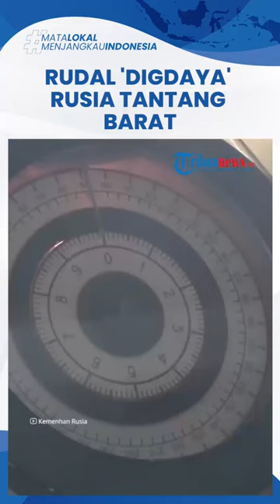Respons Garang Rusia atas Bantuan Baru Barat ke Ukraina, Ciptakan Rudal Nuklir Kapal Selam ‘Digdaya’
TRIBUN-VIDEO.COM - Konflik Rusia dan Ukraina tampaknya belum memunculkan tanda-tanda akan usai.

Kini, Rusia justru dilaporkan sedang mengerjakan rudal balistik antarbenua (ICBM) bawah laut baru yang akan menggantikan Bulava.

Dilansir Newsweek, informasi ini dilaporkan surat kabar harian Rusia Izvestia mengutip sumber Kementerian Pertahanan yang tidak disebutkan namanya.

Sumber itu mengatakan pekerjaan sedang dilakukan untuk memulai pengembangan rudal balistik antarbenua yang diluncurkan dari kapal selam.

Sebagai informasi, Angkatan Laut Rusia memimpin salah satu armada kapal selam paling beragam di dunia.

Beberapa mampu membawa rudal balistik dengan hulu ledak nuklir, yang dianggap Moskow sebagai kunci pencegah strategisnya.

Bangsa ini telah berupaya meningkatkan armada kapal selamnya sejak Kursk tenggelam pada tahun 2000.

Pada Juli 2017, Presiden Rusia Vladimir Putin menyetujui kebijakan baru tentang operasi angkatan laut hingga 2030.

Menyoroti peningkatan kemampuan Angkatan Laut Rusia dan peran strategis dan operasionalnya yang berkembang.

Kebijakan itu mencatat bahwa angkatan laut Rusia memiliki kesiapan tingkat tinggi untuk bertindak.

Termasuk serangan terhadap target musuh yang sangat penting.

ICBM bawah laut baru, yang dilaporkan dalam tahap pengembangan yang sangat awal, akan menggantikan RSM-56 Bulava.

Bulava sendiri dirancang untuk digunakan pada kapal selam kelas Borey bertenaga nuklir Rusia, yang dapat menampung antara 12 dan 16 rudal.

Kementerian Pertahanan Rusia mengatakan pada November 2022 bahwa pihaknya menembakkan Bulava di Laut Putih utara dengan muatan tiruan sebagai bagian dari uji coba kapal selam kelas Borey.

Mengutip Panglima Angkatan Laut Rusia, Laksamana Nikolai Yevmenov, yang mengatakan sebelumnya bahwa rudal baru harus mampu mengatasi semua sistem pertahanan rudal canggih "dari musuh mana pun,".

Saat itu ia memberikan bukti akurasi tinggi dan jangkauan penerbangan yang ditingkatkan dari daerah terpencil.(Tribun-video.com/NewsWeek)

Artikel ini telah tayang di Newsweek dengan Judul Russia Creating Unstoppable Submarine Nuclear Missiles —Report